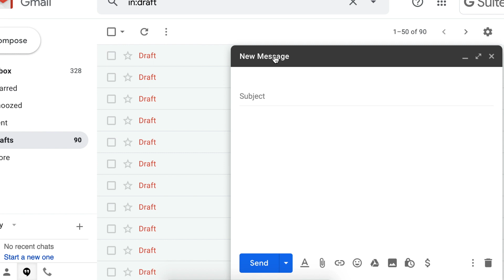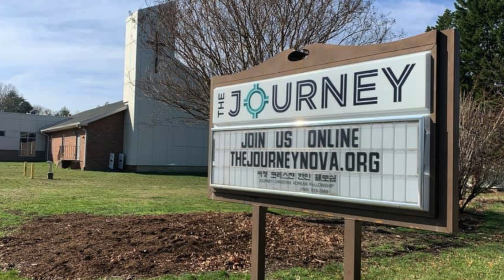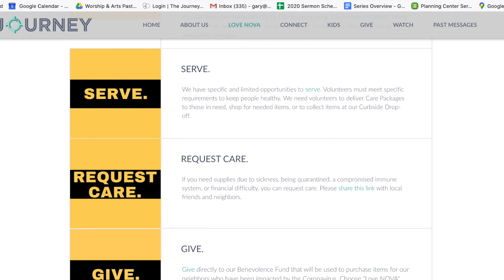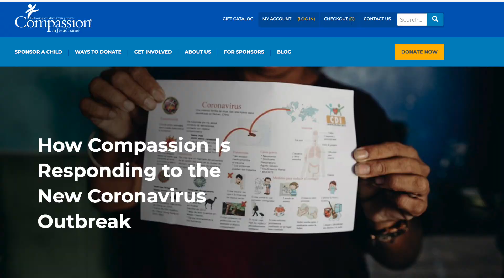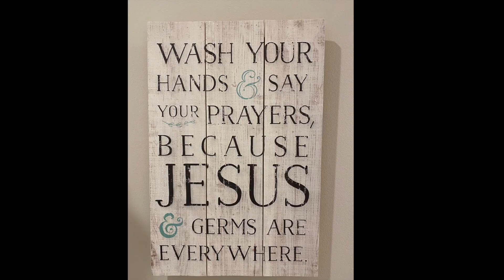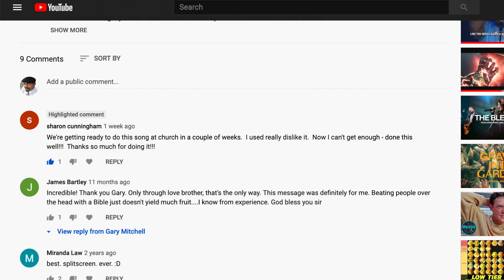Top 10 Worship Team Announcements (for the Coronapocalypse)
Church is closed so there are lots of questions swirling around. Here's a barrage of info to keep us informed, connected, and encouraged during this crazy time. Below are a ton of links to check out.